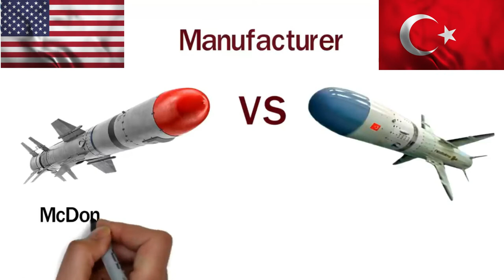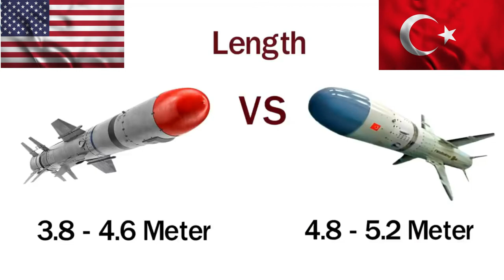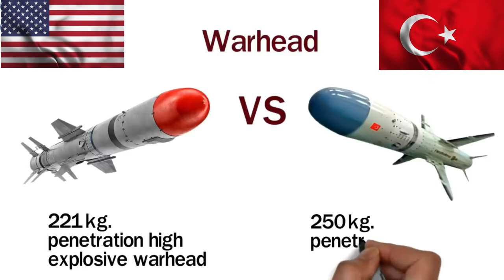Turkish ATMACA VS American Harpoon Anti-Ship Missile | Global Analysis TV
Turkish ATMACA VS American Harpoon Anti-Ship Missile

A comparison Between two anti-ship missile. one is ATMACA anti-ship missile and another one is Harpoon anti-ship missile.

Harpoon is made by United States.
ATMACA is made Turkey.